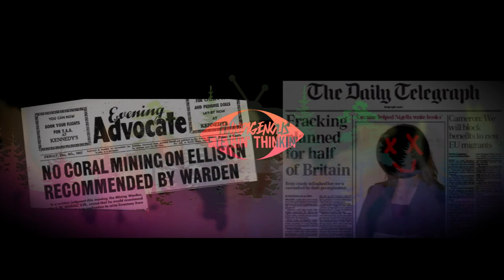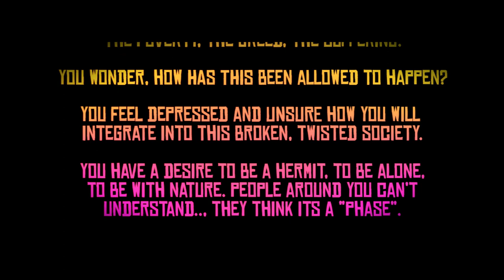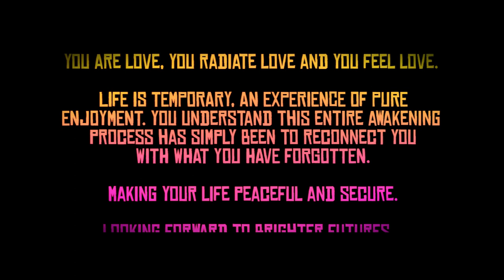F1NND!G3N0US - EYE BIN' THINKIN' (BEAT BY SCARFACE MARTIN) - FINNDIGENOUS MUSIC -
Everything has crumbled and you are in the dark.

But you must be in the dark in order
to understand the light.

You look around and are perplexed
by the state of the world... The poverty, the greed, the suffering.

You wonder, how has this been allowed to happen?

You feel depressed and unsure how you will integrate into this broken, twisted society.

You have a desire to be a hermit, to be alone, to be with nature. people around you can’t understand... they think its a 'phase'.

Suddenly there is no satisfaction in your life.

You feel alone and lost, starting to question...

...Then, a shift. You begin to realise you don’t need to change the world. You start looking within and realise that through changing yourself, your environment will change with you.

You start feeling a greater sense of
connectedness to everything around you.

You start focusing your attention on love and gratitude.

You slowly begin changing your perception of life and start to believe that you are on this earth for a reason.

All around you can feel the inter-connection of all things... water, fire, plants, animals, the sun, the moon, the cosmos.

You see that we are not in the universe, but part of it.

Your consciousness expands and you start seeing the world on a deeper and
more complex level.

Your intuition and psychic gifts grow and you see that we are all equal and one of the same.

Your life starts showing synchronicity and as you pursue your path you feel yourself co-creating with the divine.

You realise that when you surrender to and work with the divine, things flow better than ever.

You start working alongside source energy, merging with your higher self, understanding that you will always be guided.

You are love, you radiate love and you feel love.

Life is temporary, an experience of pure enjoyment. You understand this entire awakening process has simply been to reconnect you with what you have forgotten.

Making your life peaceful and secure.

Looking forward to brighter futures...

This process is needed for everyone before we can begin to help our home. Do not worry.

ONE LOVE

LYRICS:
Eye bin' thinkin' 'bout us sinkin'... This whole damn ship.
On the brink about to piss in, this hole right where we live..

Coz its crazy just t think that in our 'home' we do this shit we fuckin' maimin' mudda nature drilling holes into her skin skin!

Lemme tell ya too much thinking only leads to one thing...
Realising that this pit we filled is oh so toxicccc
And i think u fuckers know we gotta hella long stint we gotta turn this ship around before we gonna gonna sink sinkkkk

Thinking bout extinction is distinctin' when the victims are your kids yes i feel strickened that this big tip we have littered wid our shit is gonna spit us out then rinse us like the bitter taste after you piss away your hard-earnt wage on piss n caneee!!!

Why do the government lie about their actions?
Wave bye to the motherland as they strike the matches...
Surprised u don't wanna talk bcoz this shits a madness!

Im prising the visor off of the minds off these mindless admirers of this wildfire lifestyle right now enticin' a wise guy in the wide eyes of each child with a blind sight glued to an iphone as their life goes an the wildlife burns while the sea turns to white foam in a wry tone i demand for a high dose psilocybin microbes spike all these nice folk, why tho? Why tho? Let em see the high road...

EYE BIN' THINKIN'...
AYAHUASCA TIME U DRINK IT

5g network for a tumour in the brain!
We aspirin to teach our kids be stupid everydayyy yes im tryna fight the fire in my heart let out the pain but i'm so tired a bein' blindly lied to like i got no brain brain

The mainframe is so tainted yes its blatant damn we gotta maintain n save da game coz damn its breakin' can i get an amen or devil fingers raise them payin' praise to satan and the game plan

The amazon is burning... who the fuck cares? Put ur hand into the circle, to have it chewed by bears...
bears wearing suits and ties
Impaired with a brutish eye
O damnn we gonna lose our lives
Entangled in these stupid lies stupid lies...

EYE BIN' THINKIN'...

It's nearly 2020 and this shit is so depressing if you think that we ain't ready then please go and hug your teddy coz each night i go to bed with head in hands this shits upsetting, dreading letting mother down,
I say it with a humble frown frown

Get your life out of a plastic bag and try n' grow a fucking plant

This man is tired of the fuckin' man...

I think it's time we all hold up our hands...

And walk back home into the promised land...

EYE BIN' THINKIN'...